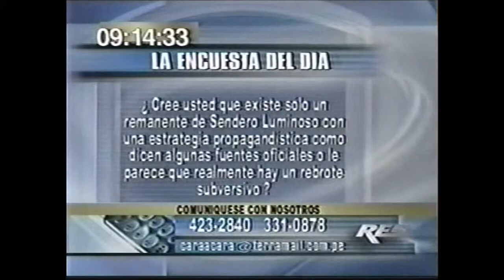Entrevista a Presidente regional sobre lucha antisubversiva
Monitoreo televisivo
LUM - Centro de Documentación e Investigación